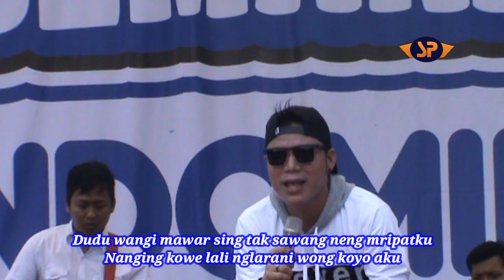Cendol Dawet PAMER BOJO - Dhimas Tedjo Live JEC / Semarak INDOMILK 21 April 2019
Cendol Dawet PAMER BOJO - DHIMA TEDJO Live JEC 21 April 2019
Semarak INDOMILK 2019 Live JEC 21 April 2019
Bersama Dhimas Tedjo, Galuh Rakasiwi Dan Xena Xenita